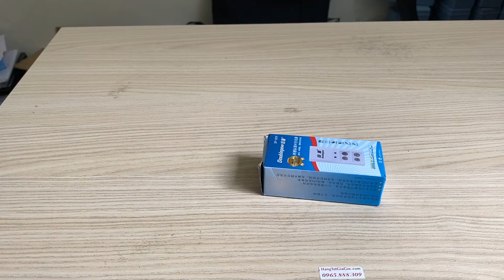Bộ sạc pin 9V chính hãng Doublepow cao cấp, khe sạc 2 pin, dùng cho pin vuông 9V Ni-MH (mã SP02)